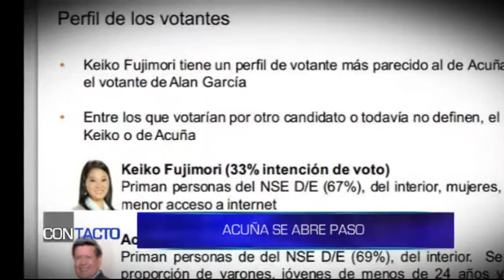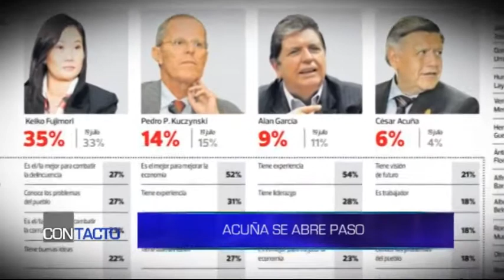Informe de Contacto: Acuña se abre paso